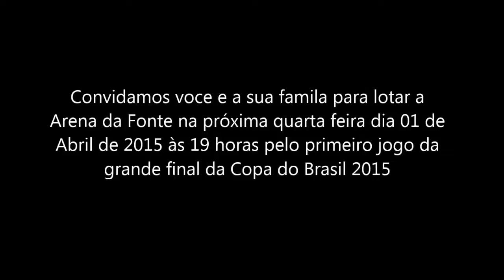Convocação da torcida para Guerreiras Grenás x Kindermann - Copa do Brasil 2015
"The Road So Far" mostrando um pouco do que rolou até agora na Copa do Brasil 2015, na busca pelo bicampeonato das Guerreiras Grenas desde a pré temporada até as semifinal da Copa Brasil.

Primeiro Jogo da Final - Dia 01/04/2015
Ferroviária x Kindermann- SC
Local: Arena da Fonte em Araraquara
Horário: 19 horas
Entrada gratuita